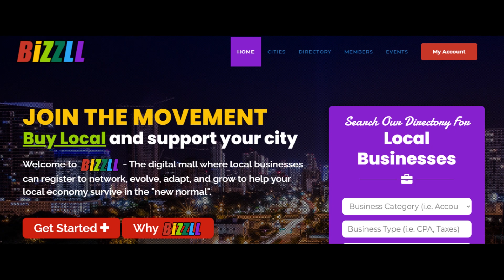BIZZLL 2 ENGLISH SPANISH- The Business Platform-Buy Local and Support your businesses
The Bizzll Business Platform- Buy Local and Support your Businesses. Grow your business with Bizzll.